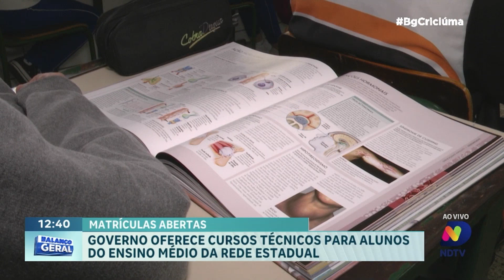Oportunidade de crescimento: matrículas abertas para cursos técnicos na rede Estadual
A Rede Estadual de Ensino está oferecendo uma oportunidade imperdível para os estudantes: matrículas abertas para cursos técnicos. Essa é a chance de adquirir habilidades práticas e se preparar para o mercado de trabalho. Descubra como se inscrever e iniciar sua jornada educacional em busca de um futuro promissor.